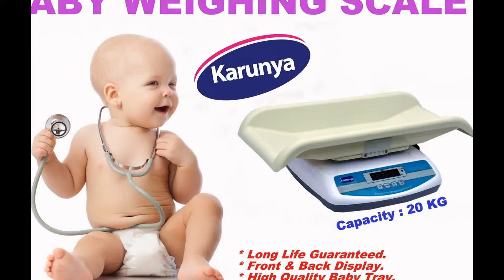Chennai Baby Care Weighing Scales for Health Care Clinics, Maternity Clinics, Baby Hospitals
Jude Equipment Pvt Ltd, Leading Manufacturer of Baby Weighing Scales With International Standards of Quality, HIGH QUALITY ABS TRAY FOR SAFE BABY WEIGH, Manufactured as Per Government Specifications in Tamil Nadu.